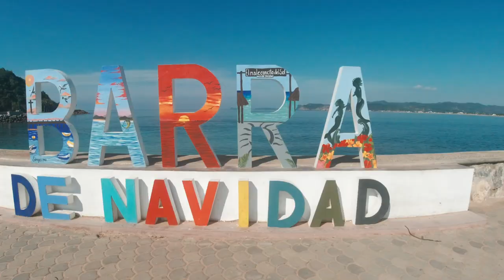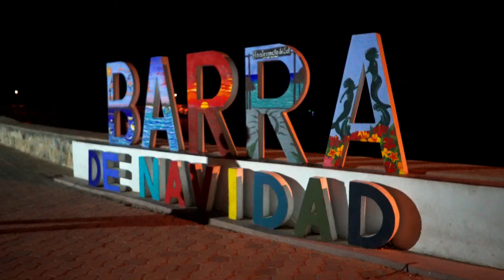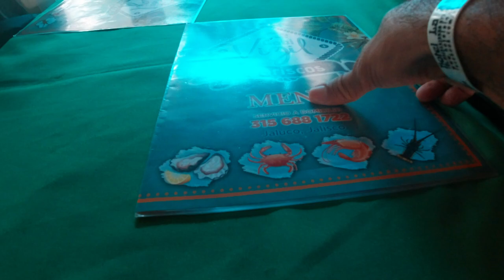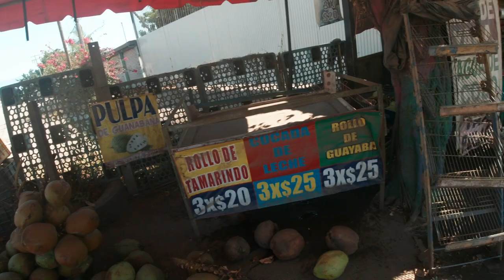visitando barra de navidad, pascuales y cuyutlan 3 dias de tour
los altos de jalisco,taqueria los altos de jalisco,los altos de jalisco restaurant,mujeres de los altos de jalisco,viajes en jalisco,tour jalisco,tours en guadalajara de noche,arandas hoteles,hoteles en arandas,que hacer en tepatitlan,10 cosas que hacer en arandas jalisco,¿Por qué debes ir al pueblo de Arandas?